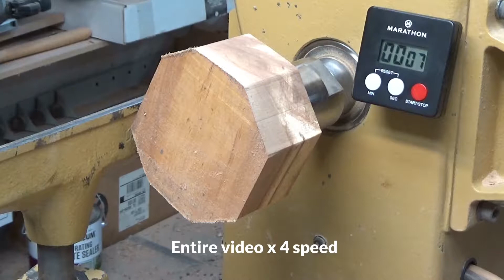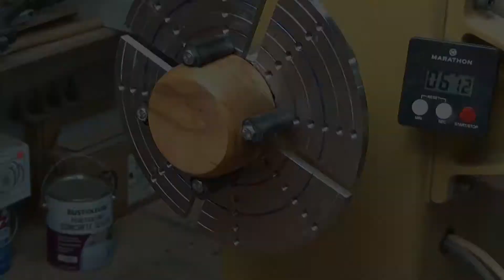small crab bowl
Little Bowl for odds and ends